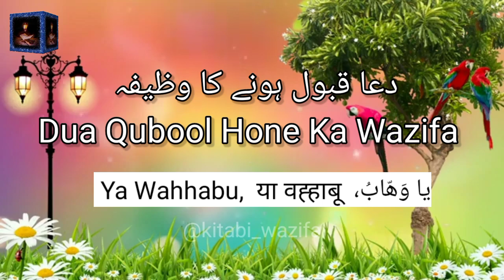Dua Qubool Hone Ka Wazifa | Dua Qubool Hone Ki Dua | Dua Qubool Hone Ka Tarika | Daily Wazifa